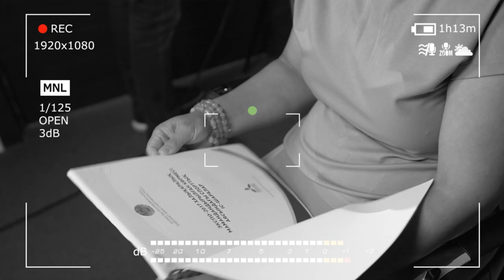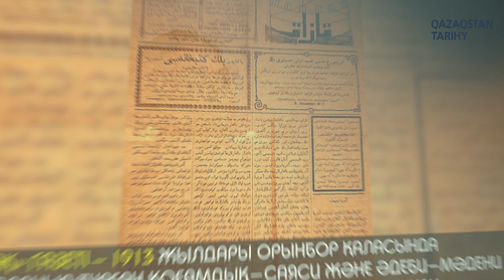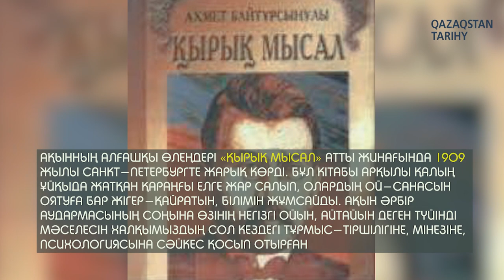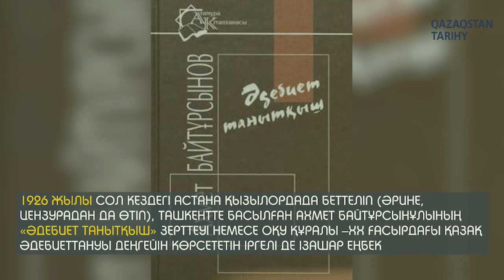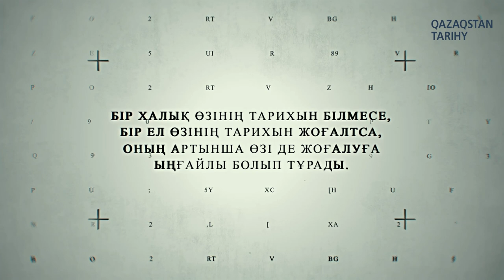Ахмет – ұлт ұстазы /Гүлмира Мұсаева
Ол – алаш қайраткері, ел жанашыры, ұлт ұстазы. Бүгінгі санымызда қазақ тілі мен әдебиетіне зор үлес қосқан, кеңестік жүйеден теперіш көріп, қайғы шексе де мойымаған  Ахмет Байтұрсынұлының өмірбаянына шолу жасаймыз. Мархабат!

0:00 Интро
1:01 Ахмет Байтұрсынұлы кім?
1:52 «Қазақ» газеті
2:59 «Қырық мысал» еңбегі
03:30 «Масаның» идеясы – халықты ояту
5:15 Әлихан, Міржақып, Телжан..
05:44 «Тіл-құрал» еңбегі туралы
06:32 «Әдебиет танытқыш» маңызы
09:14 1937 жылғы ату жазасы